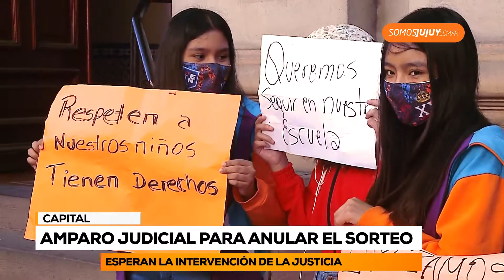Amparo judicial para anular el sorteo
Cerca de 120 padres y madres de alumnos que quedaron sin banco en la Normal, solicitaron, una vez más, que el ministerio de Educación permita la continuidad de los estudiantes en la secundaria.